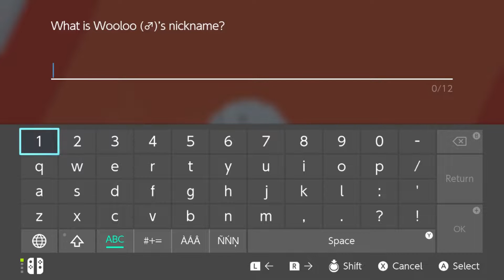Pokémon Sword - Part 2 - Steve, the Wooloo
The most important member of my team has been obtained! My teacher reports approving my naming a sheep after him.

That promised social media link spam.